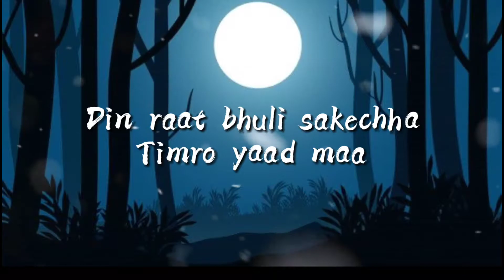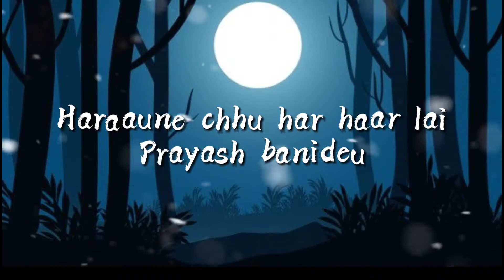Banideu - Aakash Khadka || (Lyrics) || Ma Kalo Raat Timi Chandrama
Lyrical video by Nihal Baniya
Lyrics :
Ma kalo raat timi chandarama
Yesai biti jane nai ho
Timi tukki bana mero andherima
Kiran aauchha khusi ko

Khoji ranchha timilai mana, nishasida pani
Sochi ranchha timirai bare
Din raat bhuli sakechha
Timro yaad maa

Ma janchhu aaksh chhuna
Jahaj banideu
Tarne chhu ma samundra
Bahar banideu
Jaane chhu tyo yudda maa
Sahas banideu
Haraaune chhu har haar lai
Prayash banideu